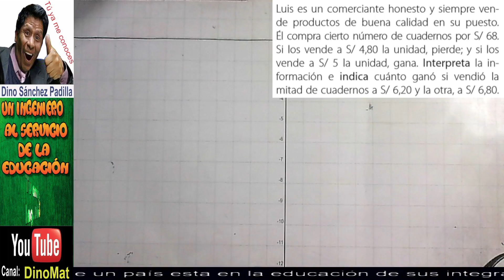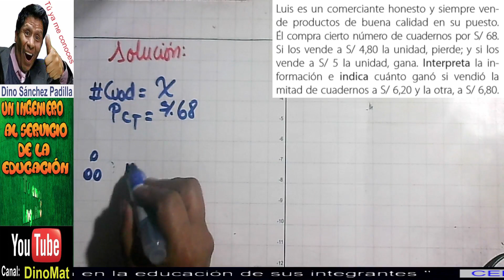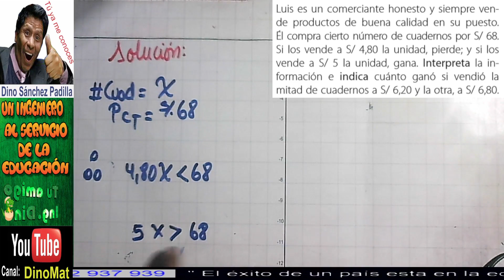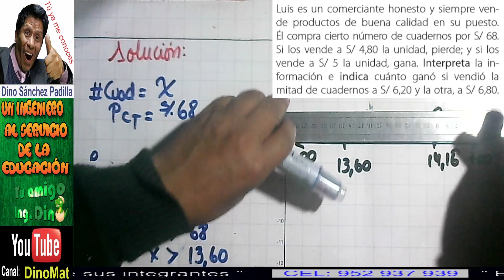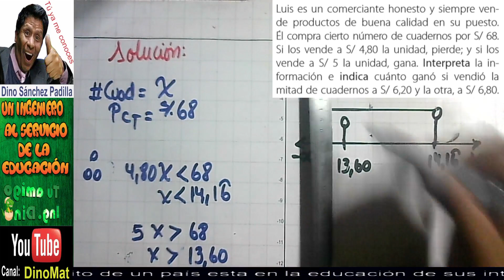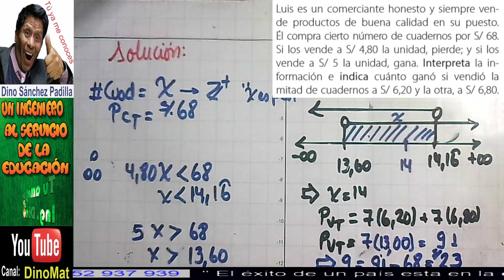PROBLEMA DE INECUACIONES 64